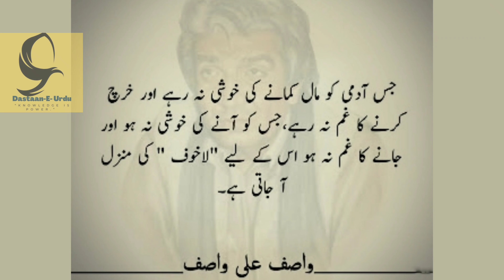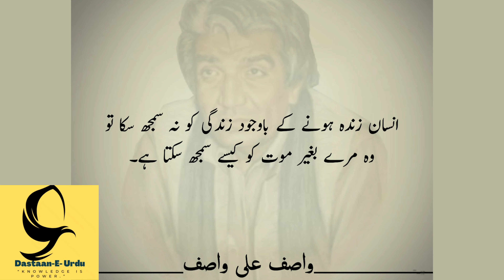Hazrat Wasif Ali Wasif | Wasif Ali Wasif Quotes in urdu| Part 1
Hazrat Wasif Ali Wasif Quotes